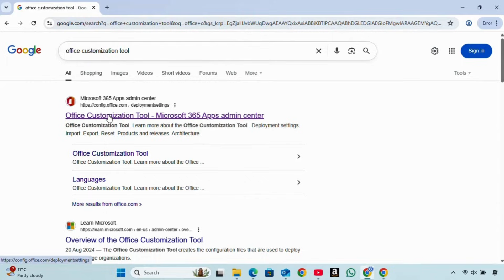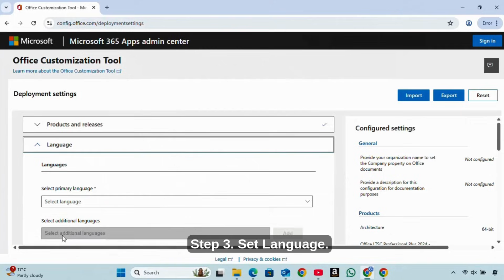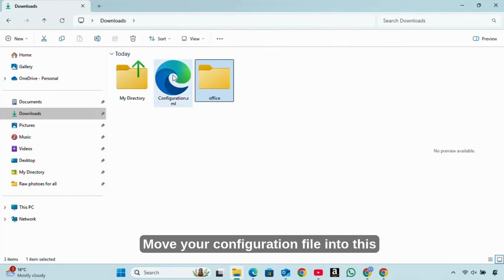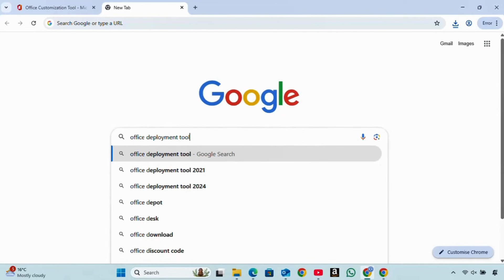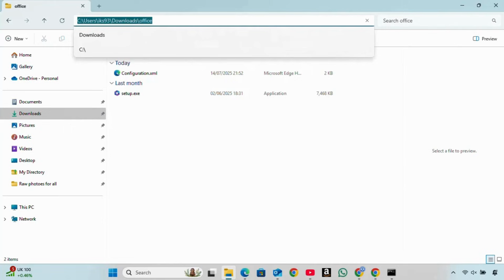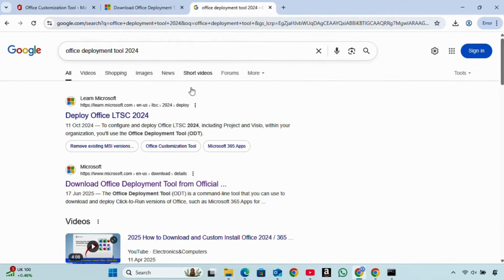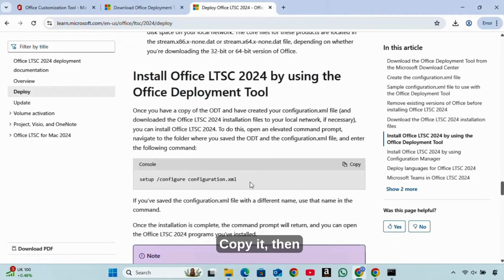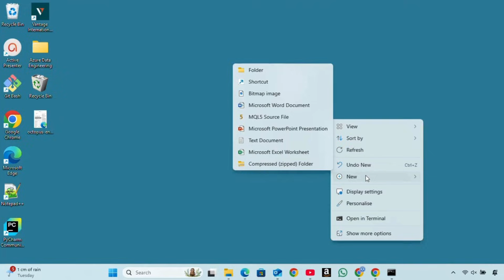How to Install MS Office for in 2026 100% Working Method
💡 Having trouble installing MS Office?

In this video, I’ll show you how to install Microsoft Office  in 2025, including Word, Excel, PowerPoint, and more! This method is safe, simple, and completely legal for students, professionals, and anyone who needs Office .